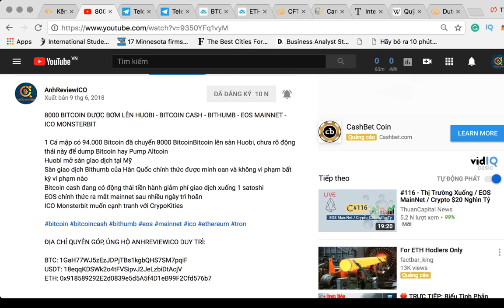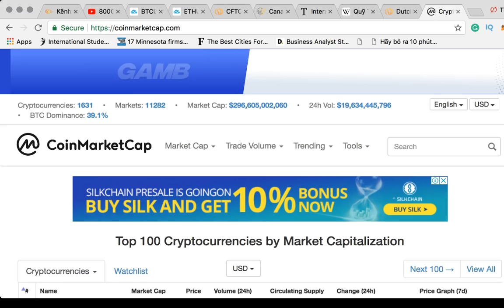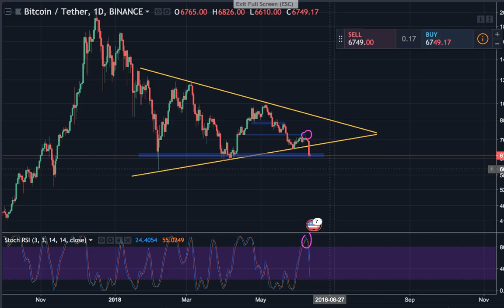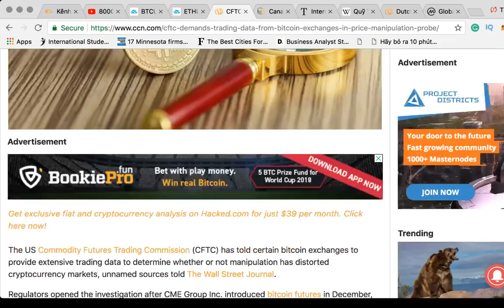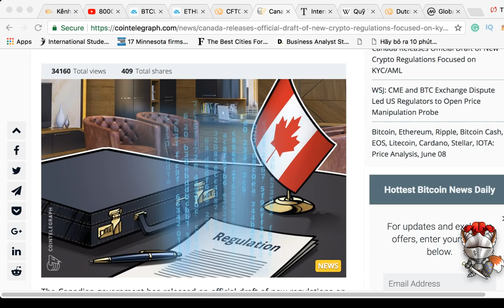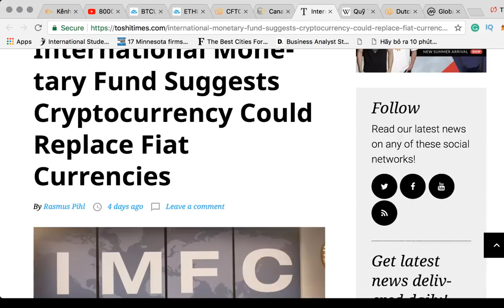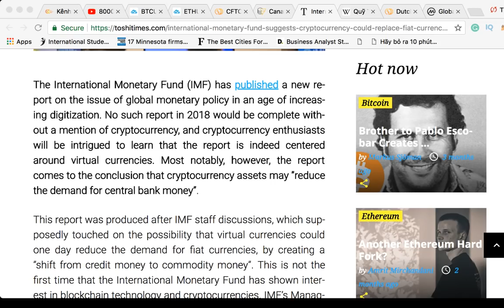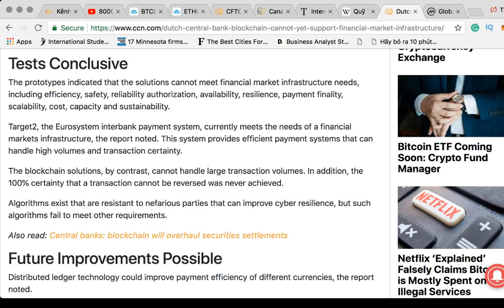#139 BITCOIN THỊ TRƯỜNG GIẢM MẠNH-CFTC ĐIỀU TRA VIỆC THAO TÚNG-IMF ỦNG HỘ CRYPTO- CANADA